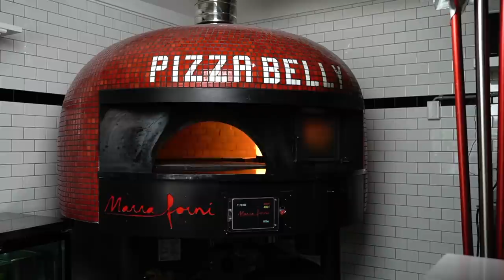Forging the FLAMING SWORD from Game of Thrones!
Workshop:
Coarse Grinding belts
Scotch Brite Belts
Scotch Brite Wheel
Buffing Wheel
Buffing Compound
Hardness Testing Files
Plasma Cutter
Milling Machine
Chop Saw
Band Saw
Disc Sander

Camera Gear:
Camera w/ Kit Lens
Shotgun Microphone
Soft Sound Microphone

Forging a very real, very badass flaming sword.  I feel like I've been saying this a lot lately, but this piece was by far the most challenging project I have taken on to date.  The sword is completely self contained, the hilt contains the  butane tank, fill valve, main valve, battery, and circuitry to make this thing happen.  Sit back and enjoy the fast paced, no BS build.